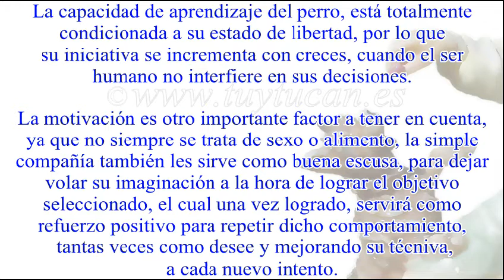Túytuconsejos - El perro y La capacidad de aprendizaje en estado de libertad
Túytucan, Educación y Relajación Canina en Positivo